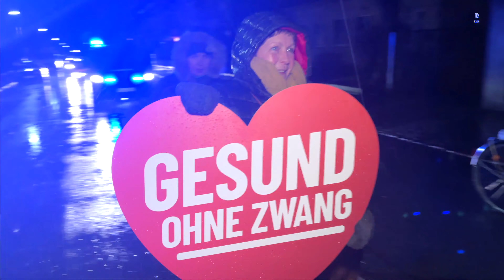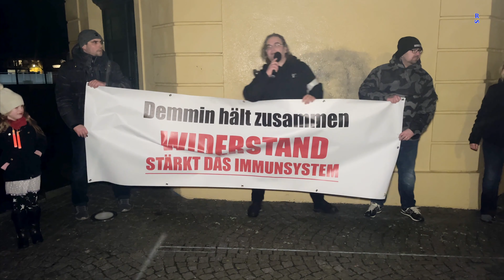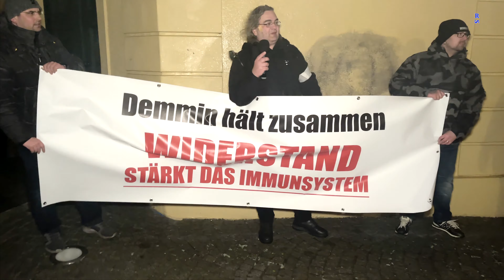Demmin: Spaziergang trotz schlechtem Wetter 17-02-2022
Über 100 Demminer nahmen trotz schlechten Wetters am heutigen Donnerstag Spaziergang teil.